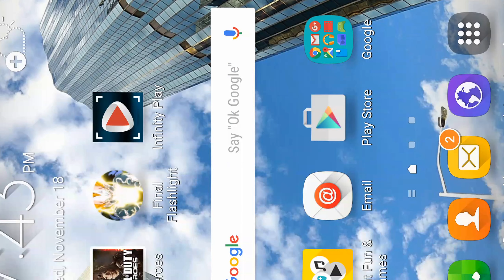11 supply drop opening Call of Duty Heroes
Today we will be opening 11 supply drops in Call of Duty Heroes